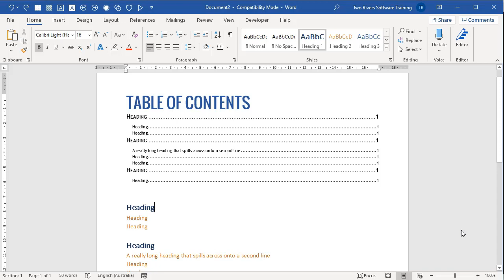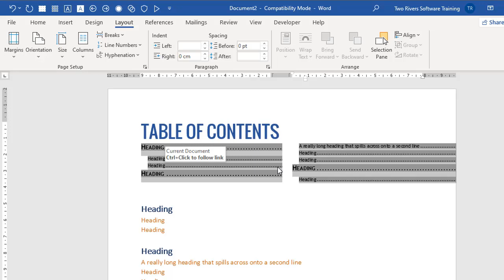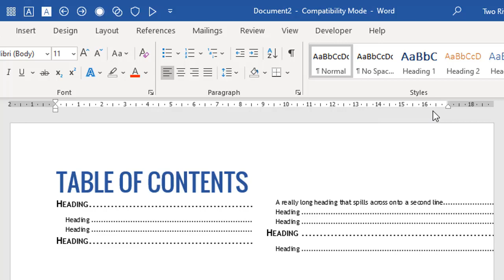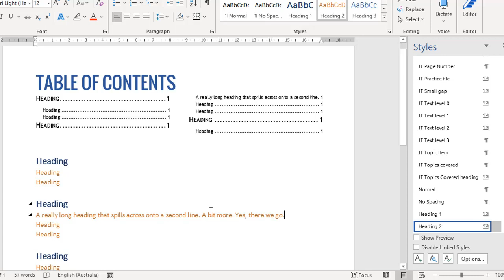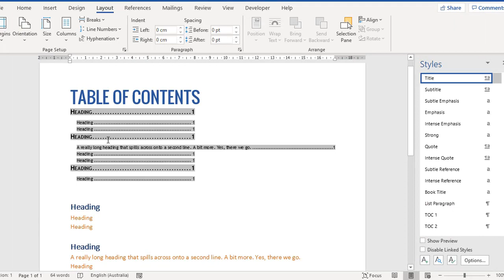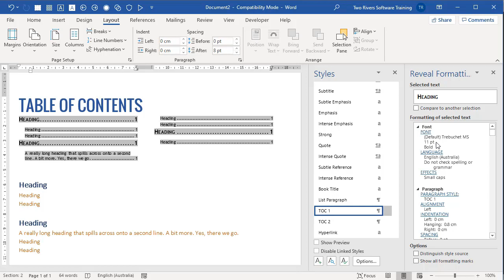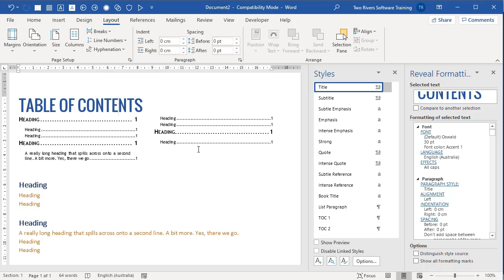Fine tuning the Table of Contents (TOC) alignment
If the positioning of items in your Table of Contents is misbehaving (if items are misaligned), it's a simple case of fine-tuning the TOC styles to control the positioning accurately.

This video walks you through what you need to know and ends with a killer tip that the pros use to identify exactly where an issue is occurring.

Please note that this video assumes you already have a Table of Contents - if you are looking for a video that shows how to build a Table of Contents from scratch, check out this video instead

Add your questions and comments below. I read and respond to every comment personally.

HIRE JASON to fix your broken documents or to get private 1-on-1 Zoom coaching

(free training on the blog)